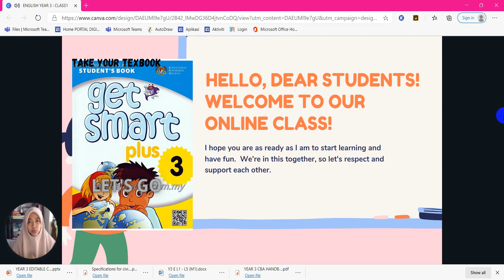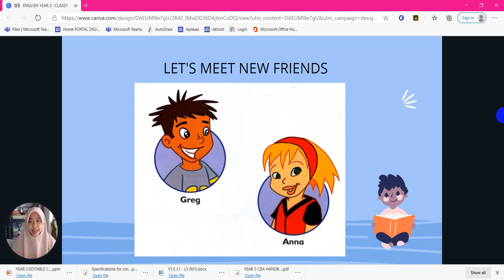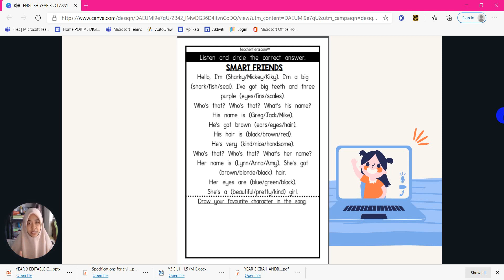YEAR 3 || ENGLISH UNIT 1 CLASS 1 PAGE 1-2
Bismillah, ok ini merupakan Video PDPR kelas Bahasa Inggeris Tahun 3 untuk Kelas Pertama kita Jom